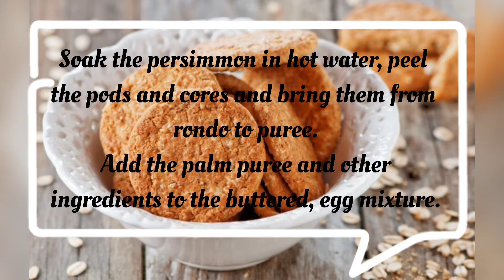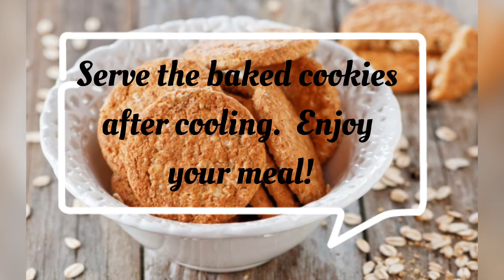Oat Biscuit Recipe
oats cookies recip#,biscuits#cookies#
Ingredients for Oat Biscuit Recipe
 100 grams of butter (at room temperature)
 1 cup of oatmeal (slightly ground)
 15 dates (to be mashed)
 1 egg
 1 egg white
 The peel of 1 orange (grated)
 2-3 tablespoons of whole wheat flour
 3 tablespoons of hazelnuts

How to Make Oat Biscuits Recipe?
 Whisk the eggs, egg whites and butter and blend them in volume.
 Pull the oats into the grain in a light grained manner without bringing them to the consistency of the flour.
 Soak the persimmon in hot water, peel the pods and cores and bring them from rondo to puree.
 Add the palm puree and other ingredients to the buttered, egg mixture.
 Add all the remaining ingredients and mix.
 The dough will have a sticky consistency.  Wrap the stretch film in a cylindrical shape.
 Let it rest in the refrigerator for 35-40 minutes.
 Set the oven to 180 degrees.
 Slice the cookie dough you prepared with the help of a sharp knife, evenly.
 Place the cut cookies on the baking sheet with greaseproof paper and bake in the oven for about 10-12 minutes until the cookies are golden brown.
 Serve the baked cookies after cooling.  Enjoy your meal! healthy